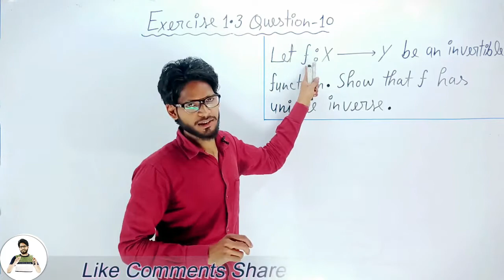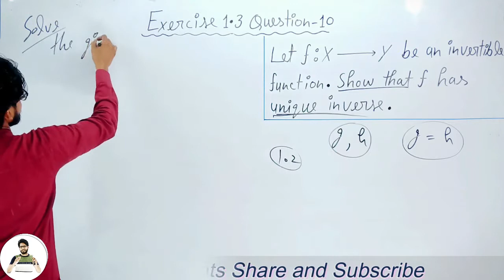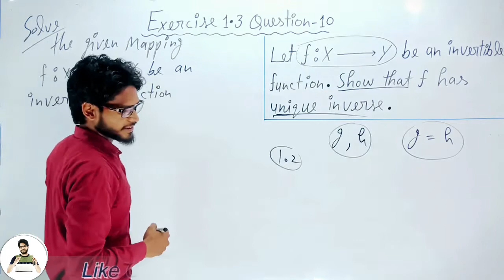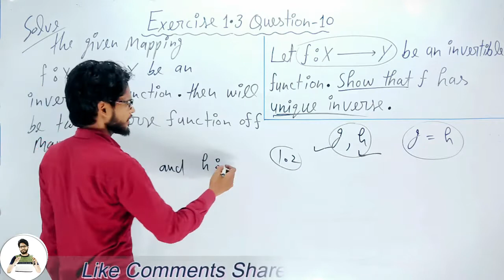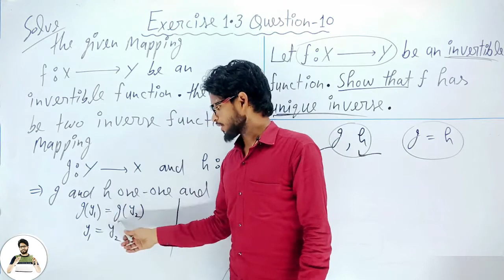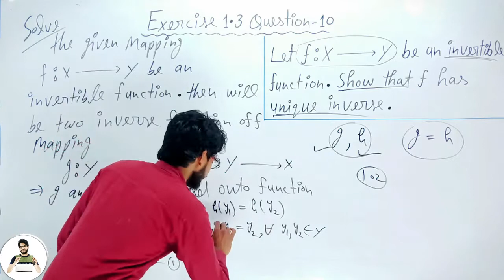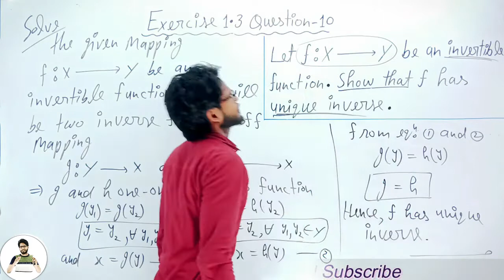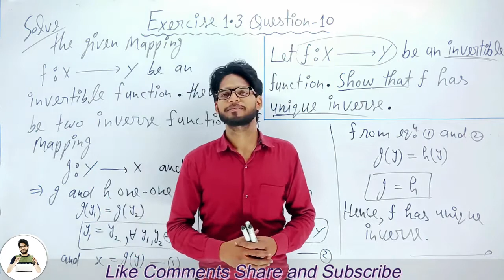CBSE class12th maths | chapter 1 relations and functions |Exercise1.3 Question 10 | Class 12th maths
channel link:- Wi-Fi classes classes

CBSE class 12th maths | CBSE class 12th mathematics | class 12th maths CBSE board | CBSE class 12th math chapter 1
 relations and functions | definition onto  into one-one and many one function | Exercise 1.3 Question 10 | chapter 1 relations and functions CBSE class 12 maths | maths by Manav sir

mathsByManavsir cbseclass12thmaths chapter1 relationsandfunctions#Exercise1.3Question10#